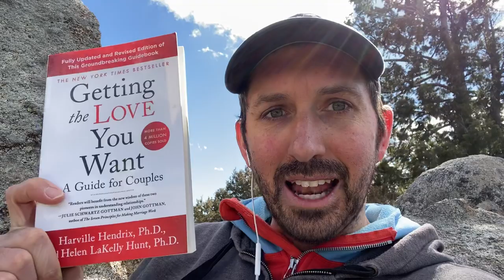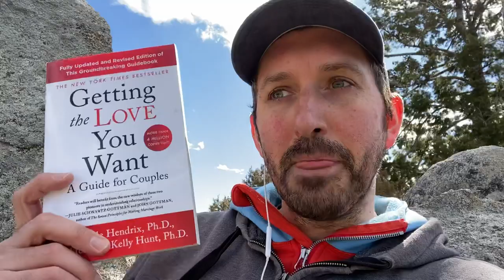Getting the love you want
Getting The Love You Want by Harville Hendrix